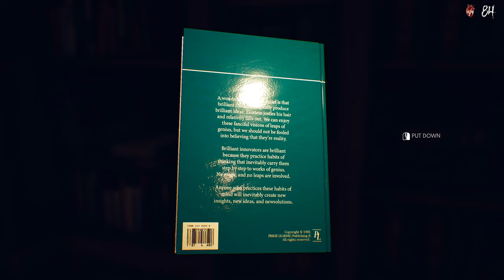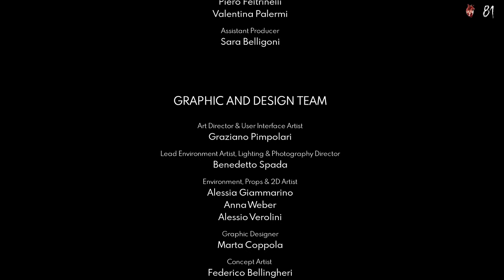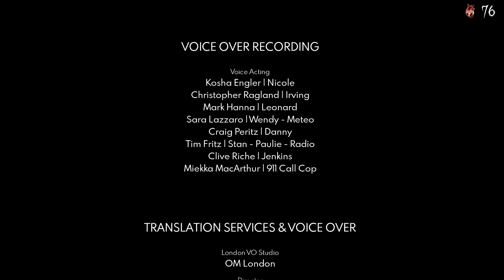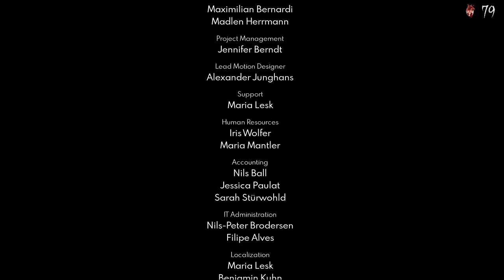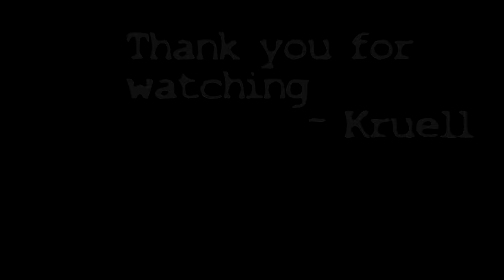WHATS IN THE TRUNK? #7 - THE SUICIDE OF RACHEL FOSTER - LETSPLAY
The final episode! Do we finally find out what happened to Rachel? Was it a suicide, is she still alive? FOLLOW ME AS I EXPLORE RACHEL'S WORLD, USING MY HEART MONITOR SO YOU CAN SHARE IN THE SCARE. SEE BELOW FOR DEVELOPER SYNOPSIS.

Game can be purchased from the Steam Store.

About this game:
"1993

As the weather unexpectedly turns for the worst, Nicole has no way to leave the large mountain lodge, and finds support in Irving, a young FEMA agent, using one of the first radiotelephones ever built.

Hi I am Kruell of KruellNationGaming,
I love making videos, kind of a vlog of my gaming adventures. I am excited to share my time with you.